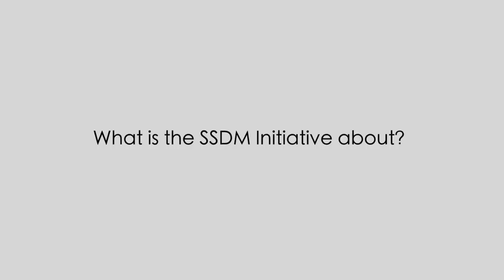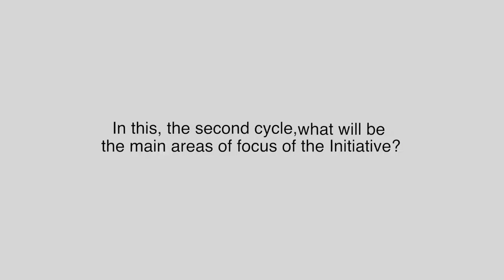ITU INTERVIEWS: Cosmas L. Zavazava, Chief of Dept., Project Support & Knowledge Management, BDT, ITU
Interview with Cosmas L. Zavazava, Chief of Department, Project Support and Knowledge Management, BDT, ITU on the SSDM Initiative, in Bangkok, Thailand, 13 November 2016.